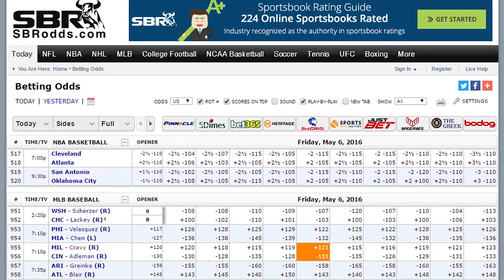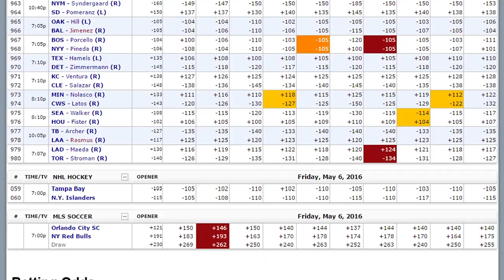College Football Picks | Week 12 Friday Roundup with The Odds Couple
Mike Brenner and Peter Loshak both pull one of their early-week picks from college football Week 12 in their Friday college football recap show. SBR Videos hosts Mike Brenner and Peter Loshak present their college football Odds Couple show for Friday November 18th. Compare over 200 NCAAF betting sites

Automated Video Transcription:

hi welcome to SBR sports picks am Peter
Loshak his name is mike brenner
we're the odds couple we come to you
from sportsbook review dot com it's week 12 in
college football is our friday review
show mike brenner i will it weaken let's
just throw up the record from we got a
lot of crazy stuff going on college
basketball and okay oh yeah I I might
throw one or two extra pics on but for
the most part i'm going to stick with a
with what I've already given let's just
run down up with your hair you're okay
your pics of what you got here is a
Virginia Tech +1 Iowa minus ten Iowa
first half minus six and a half then you
got a bunch of first tab when you took
the pinnacle openers pinnacle openers of
not come out yet so I you know that
could be in your favor or against your
favorite altima to get better juice on
it but you know you make it a worse line
or better line you got utah first to
have Stanford first-half clemson
first-half Michigan first-half
Washington first half and USC first step
then you let us c minus ten and a half
minus 1 06 florida LSU / 37 and a half
LSU first half minus seven that when you
took the bookmaker openers that one's
out
LSU minus 13 and a half Florida State
first half minus twelve and a half
florida state minus 20 and a bio state
first half minus 13 and ohio state minus
21 and right now the ones that i have i
have but i have a cincinnati tonight + 7
a nap
tcu on the money line i took that one
earlier in the week minus 1 95 rice
minus 1 i'm feeling nervous about that
1i might take that one back
illinois plus ten-and-a-half Virginia
plus ten and a half a little nervous
about that one as well
georgia state plus two-and-a-half feel a
little nervous about that one as well
New Mexico State minor nine-and-a-half
florida atlantic plus eight Mississippi
State minus one and a half fiu plus two
and a half against marshall rutgers plus
28 san jose state + 10 and virginia tech
+ 1 i'm also feeling nervous about that
one because my granddaughter of Virginia
Tech I feel like it might be looking at
spot for them i looked into their at
their scheduling situation and they
really need to win next week against
Virginia this game doesn't actually
matter that much that so I mean I know
that they want to have AI mean obviously
any game against notre dame is a big
game but on the road to write yet so I
don't know